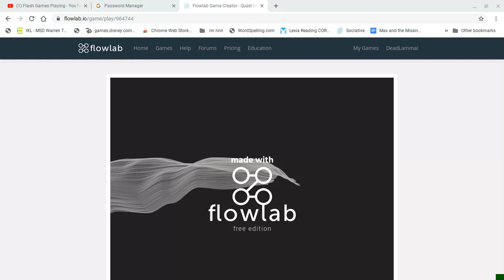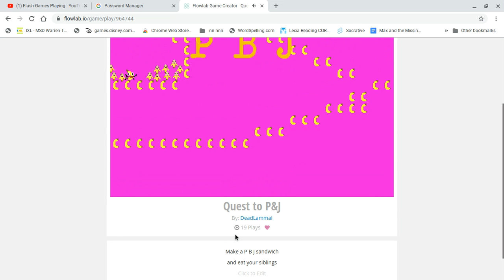PLAYING MY FLOWLAB GAMES! - PART #30 (SERIES)